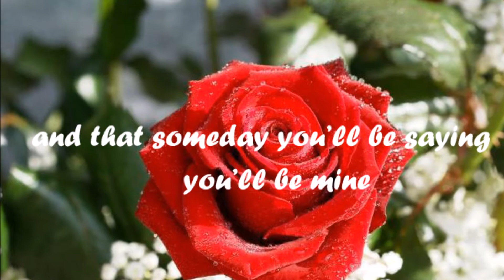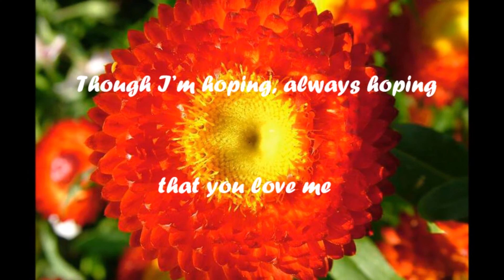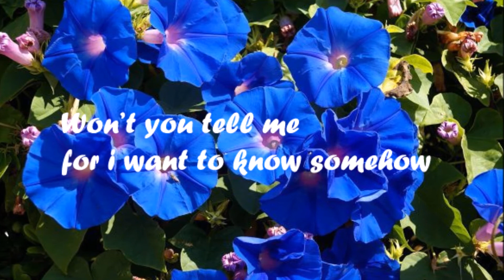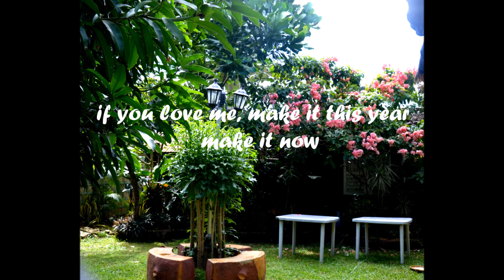MAYBE THIS YEAR -Edna Savage with Lyrics